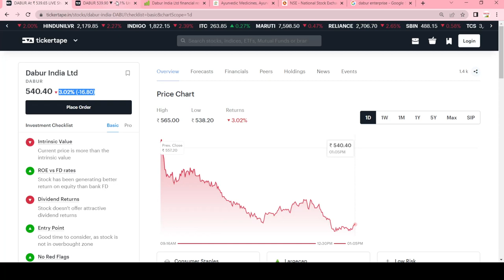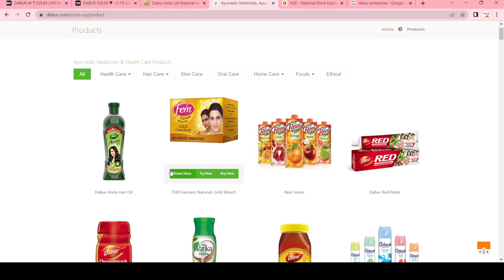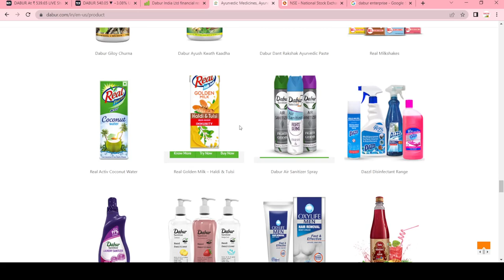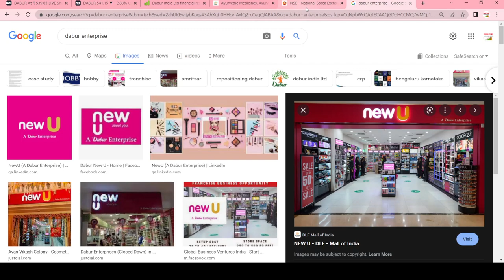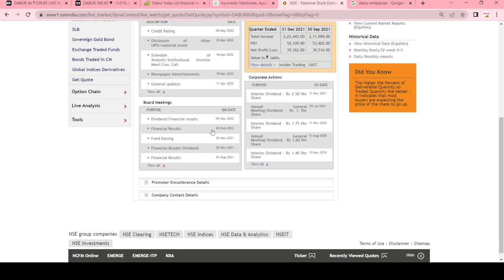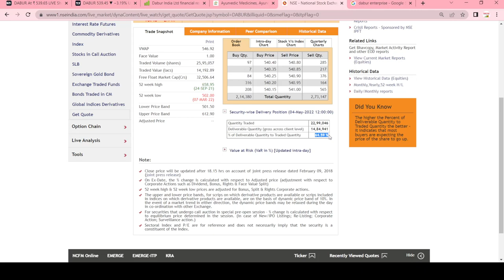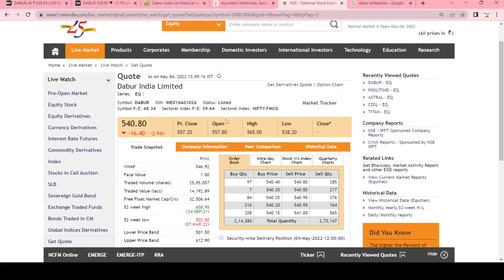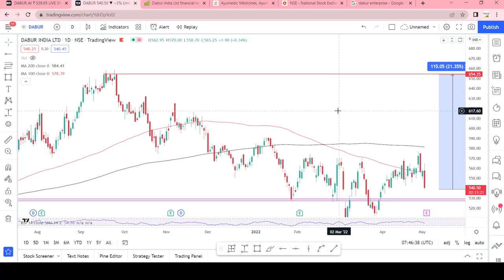Dabur india share latest news||Dabur india stock analysis||swingtrade|Multibagger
dabur india share latest news
dabur india stock analysis
dabur india shares

Multibagger,
Positional Trading
Technical Analysis
swingtrade
swingtradesks